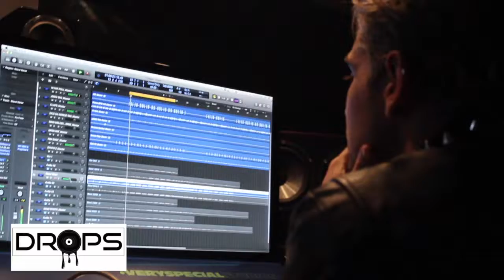DROPPED PIN EP. 1: NAVVI UPSIDE — Very Special Studios Session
DROPSMEDIA creator Devon Jefferson links with buzzing Chicago MC Navvi Upside & his Producer/DJ B for a studio session @ Very Special Studios in Topanga, CA.

Special Thanks to The Small Shop LA for allowing us to use the space for the interview — Follow them on Instagram